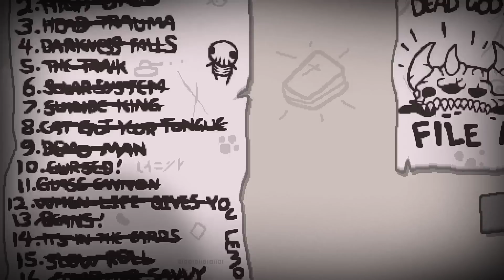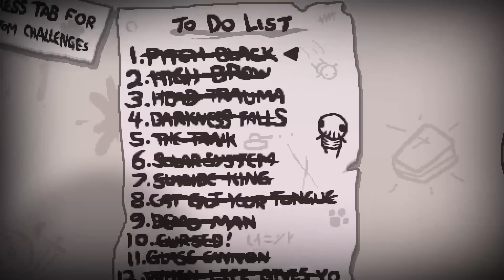Binding of Isaac: Reverie (Touhou Mod) | Part 3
Better Wheelchair than Okina's